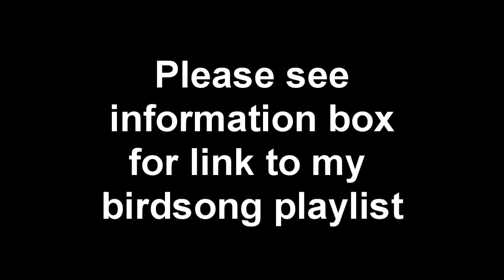Dove Pictures and Sounds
Pigeons and doves constitute the bird clade Columbidae, that includes about 310 species. They are stout-bodied birds with short necks, and have short, slender bills with fleshy ceres. Doves feed on seeds, fruits, and plants. This family occurs worldwide, but the greatest variety is in the Indomalaya and Australasia ecozones.

In general, the terms "dove" and "pigeon" are used somewhat interchangeably. Pigeon derives from the Latin pipio, for a "peeping" chick,[1] while dove is a Germanic word that refers to the bird's diving flight.[2] In ornithological practice, "dove" tends to be used for smaller species and "pigeon" for larger ones, but this is in no way consistently applied, and historically, the common names for these birds involve a great deal of variation between the terms. The species most commonly referred to as "pigeon" is the Feral Rock Pigeon, common in many cities.

Doves and pigeons build relatively flimsy nests from sticks and other debris, which may be placed in trees, on ledges, or on the ground, depending on species. They lay one or two eggs, and both parents care for the young, which leave the nest after seven to 28 days.[3] Unlike most birds, both sexes of doves and pigeons produce "crop milk" to feed to their young, secreted by a sloughing of fluid-filled cells from the lining of the crop. Young doves and pigeons are called "squabs".